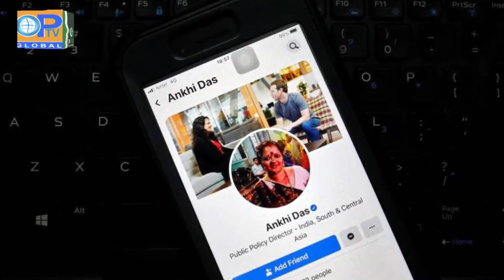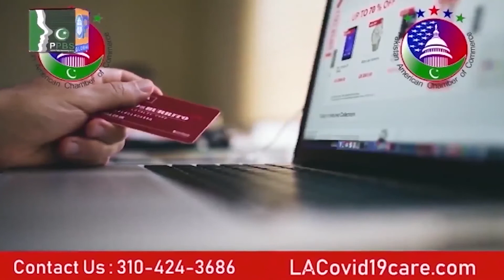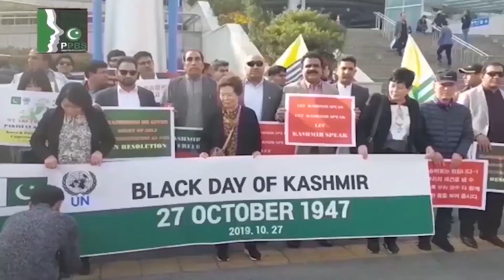Lagatar Khabrain Headlines